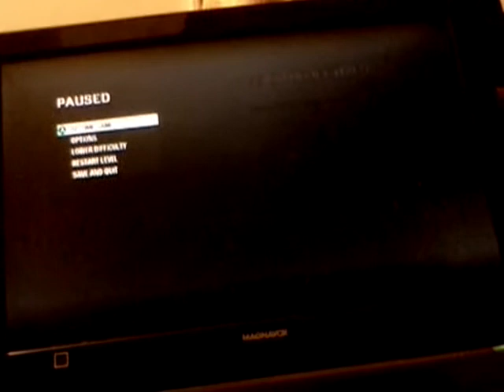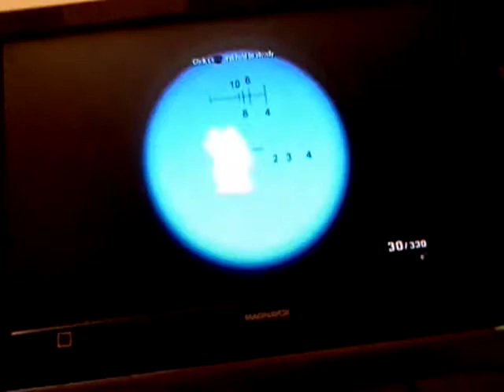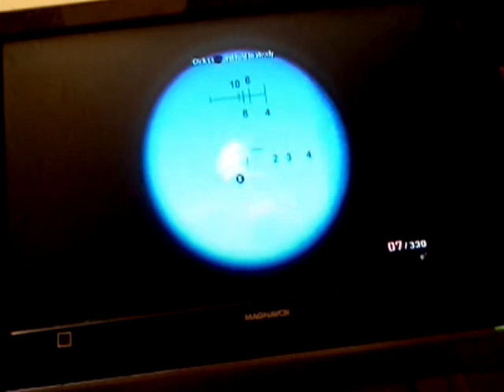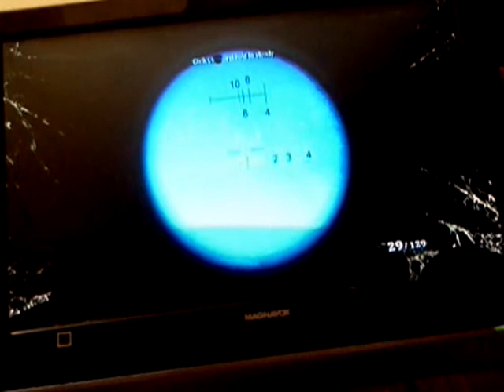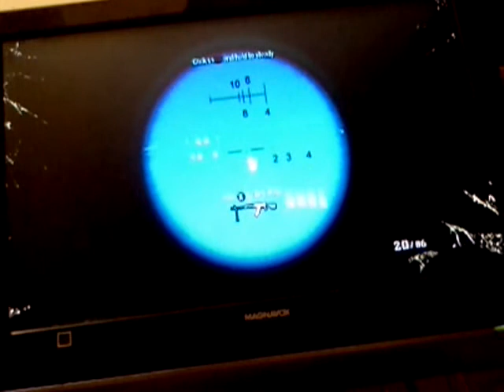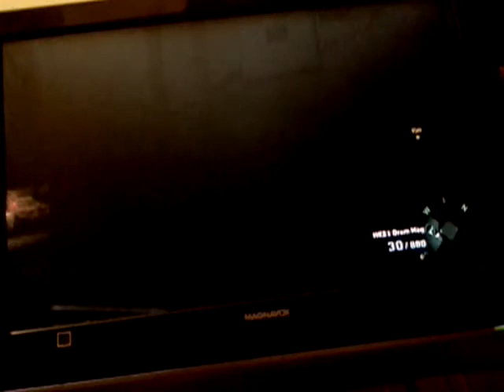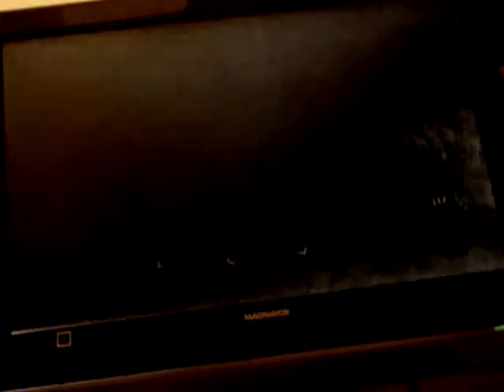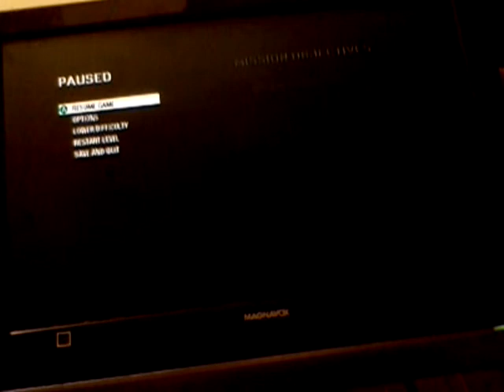Call of Duty Black Ops: Part 13 Rebirth II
Now this time I died, and it wasn't even funny because of not finding hiding spots and being tricked from the 2 choppers. But more KS-23 Action. Keep watching for more because I have the next two parts in store next hour for anyone up.